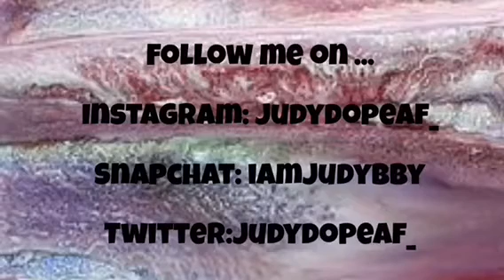Story Time.. when I found out I was adopted | JUDYDOPEAF_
Hey guys sorry for the late upload